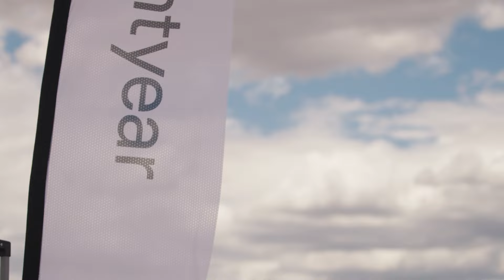World's first solar car — How does it feel to drive Lightyear 0?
Six years ago, we put a bright idea in motion: to build the world’s first solar electric car.

Creating an ultra-efficient, production-ready solar electric car had never been done, until June 9 2022, when we unveiled Lightyear 0.

Weeks later, we held Destination Daylight: our debut driving event. Here, Lightyear 0 met the hands of its first drivers in sun-drenched Navarra, Spain. First customers and investors were able to experience the car many had been dreaming of since its idea was first conceived.

Read more about the reactions of our first customers and investors